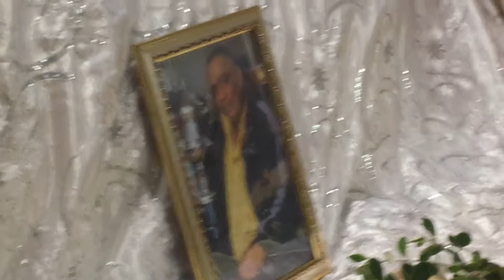Kalapu Paionia (Suliasi Palavi Loumoli) R.I.P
Kalapu Paionia.. Hiva fkmavae mo Suliasi Palavi Loumoli.